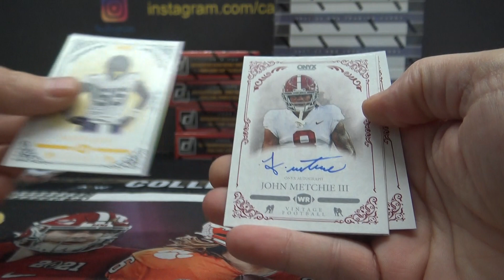Adam's 2022 Onyx Vintage Football Box Break